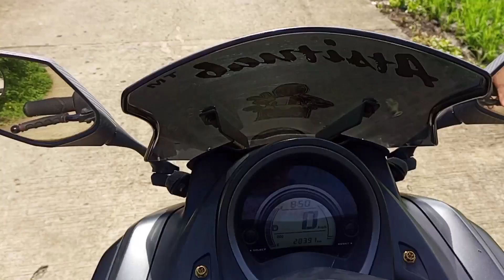Naglagay ako ng Guppy at Molly Fry sa aking Mini Farm,Mini Farm Update